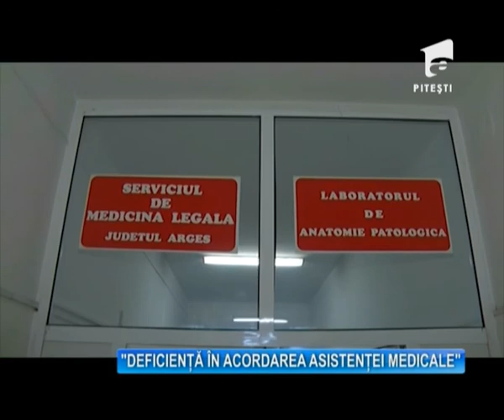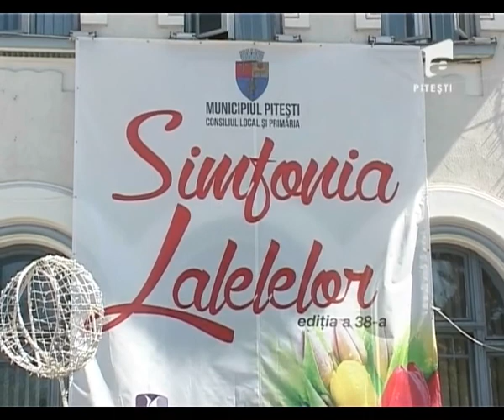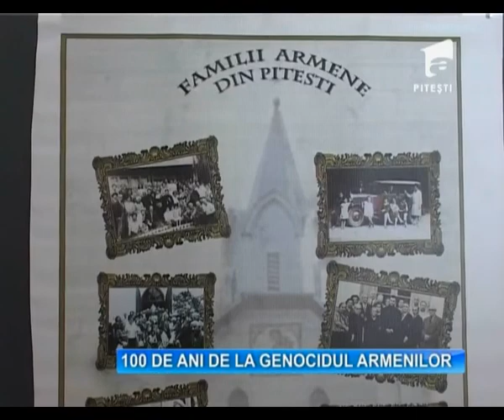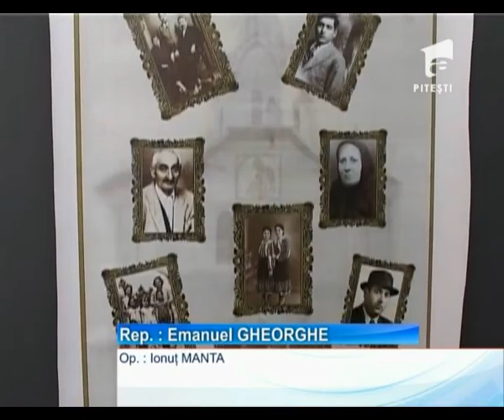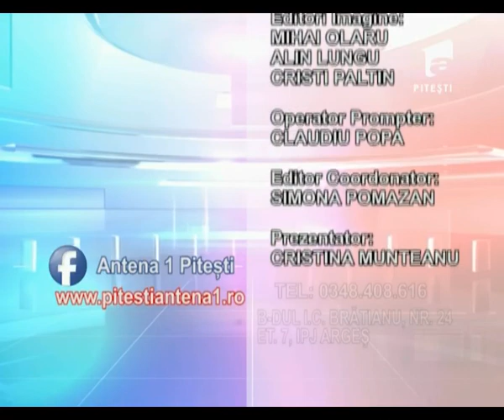OBSERVATOR A1 PITESTI 22 04 2015